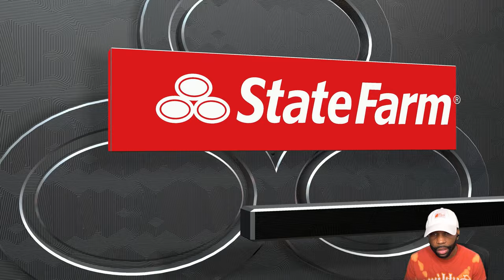WE FIGHTING FOR OUR LIVES! 🙏🏾 | NBA 2K24 (MyNBA) (MyLeague)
NBA 2K24 Part 1 and until the last part will include the full NBA 2K24 Gameplay on PS5. This NBA 2K24 Gameplay is recorded in 1440p 60FPS on PS5 and will include the full game,  MyNBA, MyLeague, My Career with subscribers on the team.

0:00 - Coming Up
0:15- Intro
4:23 - Season 1 Game 16

Genre: Sports
Developer: Visual Concepts, Saber Interactive, Cat Daddy Games
Publisher: Sega (1999–2004), 2K (2005–present)
Platform: PS5, PS4, PC, Xbox One, Xbox Series S/X
Release Date: September 8, 2023